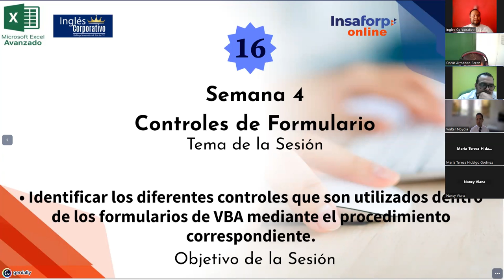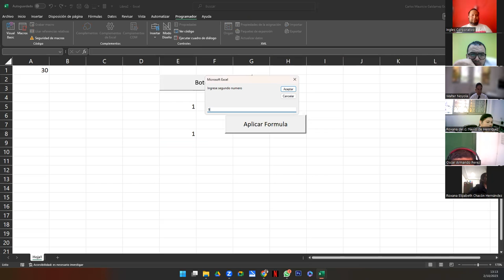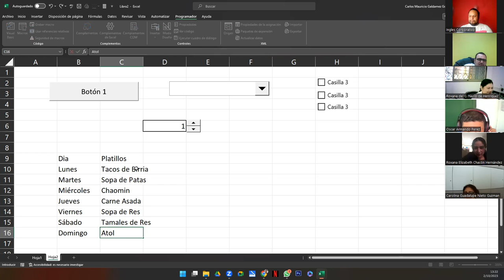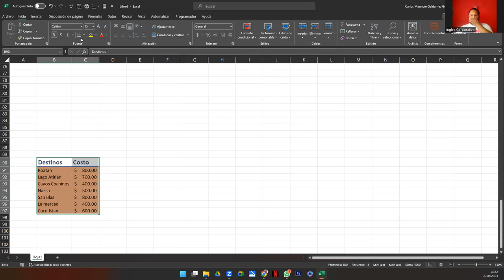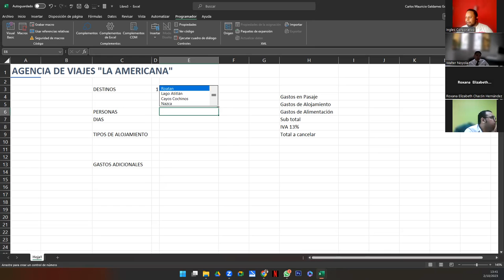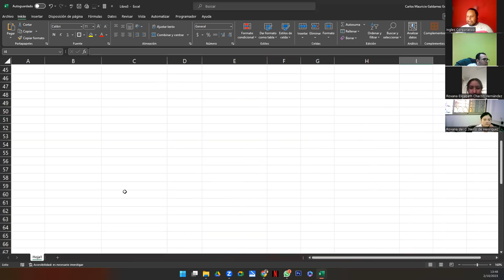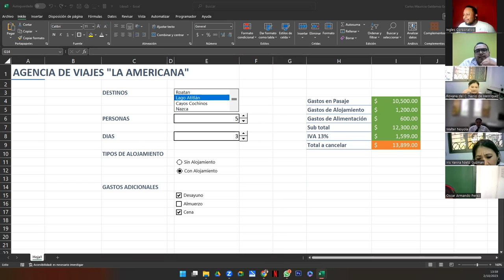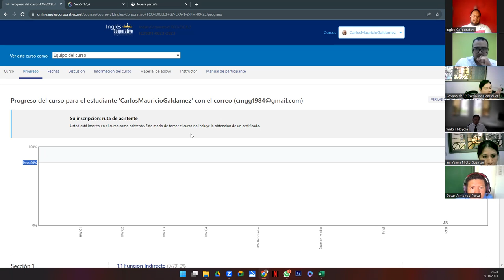Sesión 17 02-10-23-IC29811-0023-2023-Galdámez-Controles de Formulario